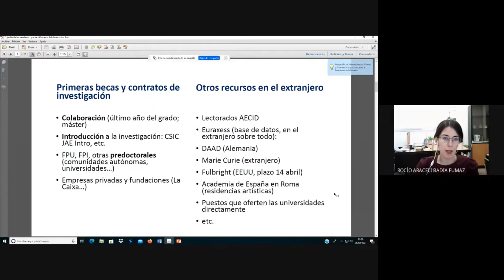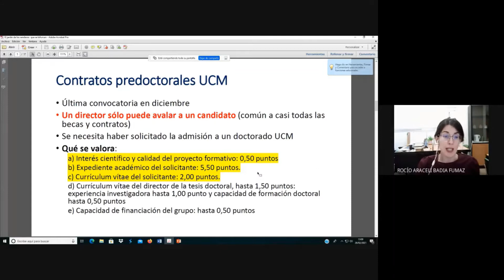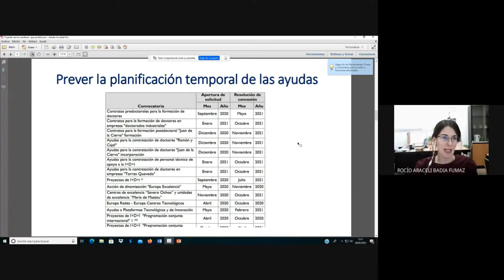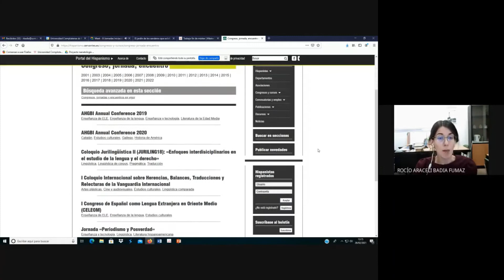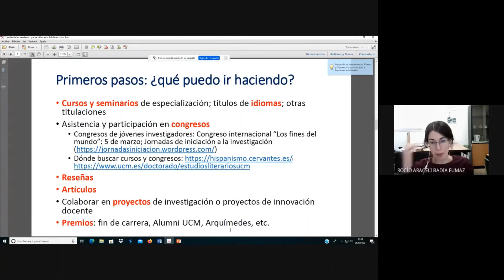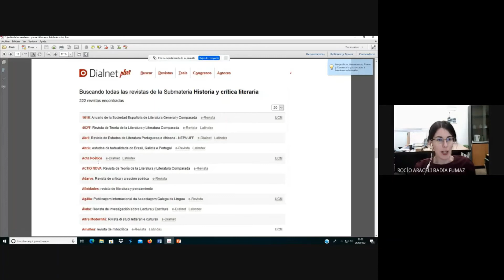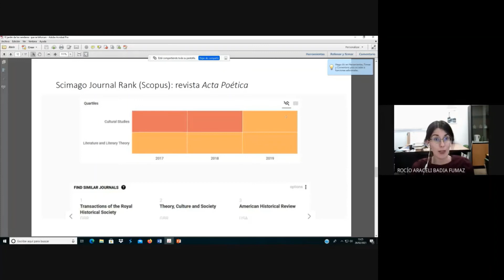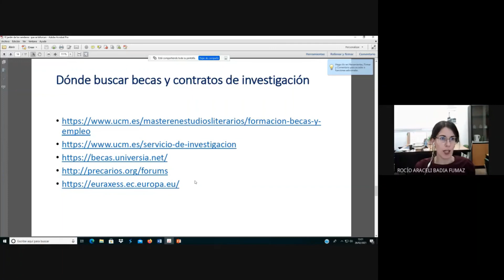III Jornadas de Iniciación a la Investigación (2.ª parte)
III Jornadas de Iniciación a la Investigación. Máster en Estudios Literarios (UCM).

La profesora Dra. Rocío Badía hace un recorrido por las principales becas y contratos de investigación dentro y fuera de España. Asimismo, tratará el tema de cómo y dónde empezar a publicar textos académicos.